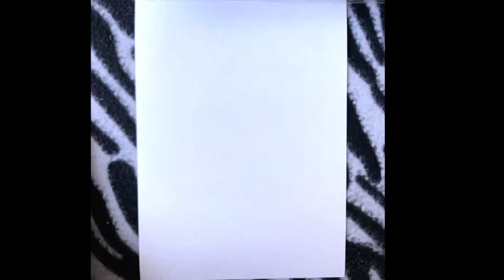Day 15 Drawing Challenge| Sketching Joe Duplantier Gojira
Day 15 is completed I butchered this man face. He’s def way more attractive than I drew him to be.
At some point I need to just call it quits because everything I’m doing isn’t changing anything. With my knowledge of pencils it’s like I’m just beating a dead horse the more I try and fix what I’ve done.

I now get why a lot of artist choose women as their subjects instead of men. Men have sooo much detail in their faces. I’m def down to try this again. Maybe a different image will help.

Today’s muse @joeduplantier from @gojira

I’ve been waiting for art supplies to come in the mail for awhile. I’m not currently in the states so shipping is taking forever. Instead of making excuses as to why I don’t need to create anything until I get more supplies. I’ve decided to work with what I have which is various pencils. I’ve given myself drawing challenges before but I’ve never complete them. Frankly because I’ve never mastered pencil drawing techniques.

I think this will be really great for me. If not to exercise my brain but to also exercise discipline and consistency. Also I want to warm up for once I do finally receive all of my oil painting supplies. That being said I’ve challenged myself to 30 days of sketches!

Also I have a health/ family channel if you’re interested in seeing more of my content.